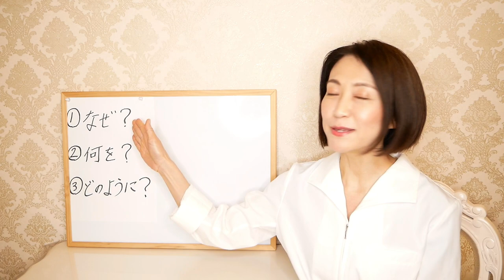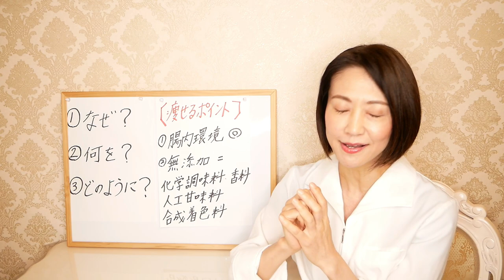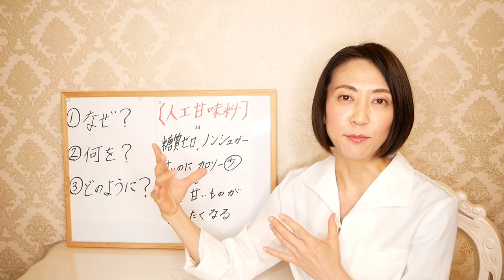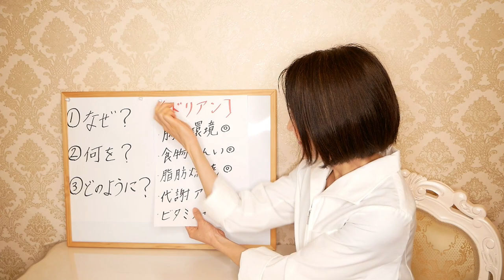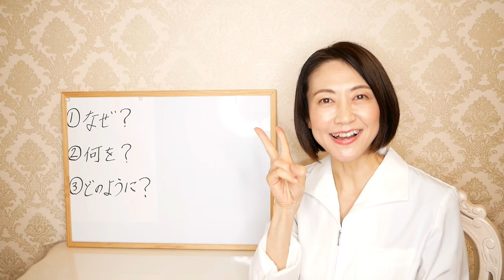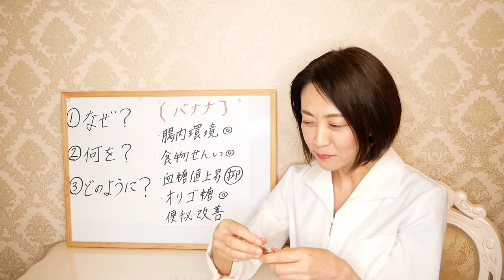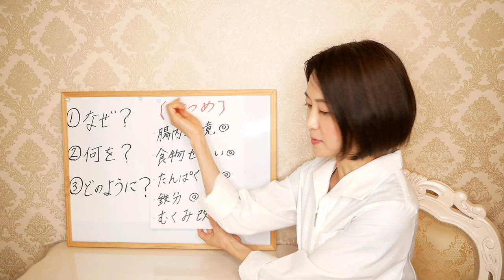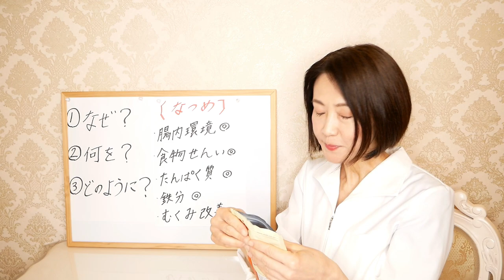【カルディ購入品】ダイエット中におすすめのおやつ３選！KALDI【綺麗やせ】